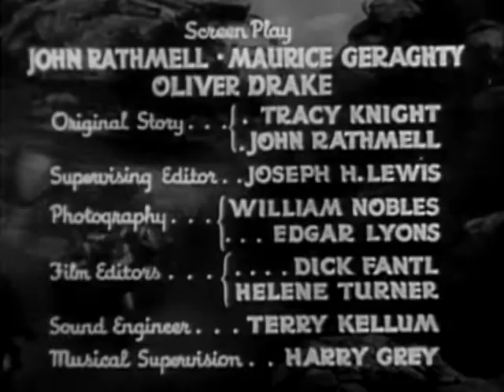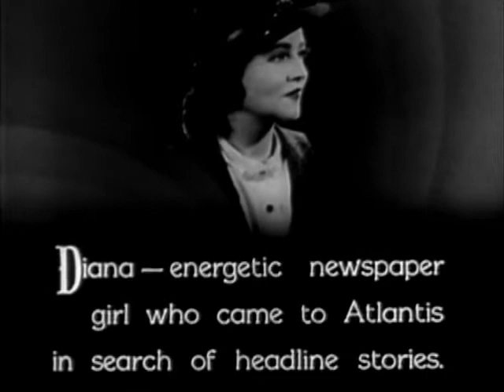Undersea Kingdom E5 Prisoners of Atlantis